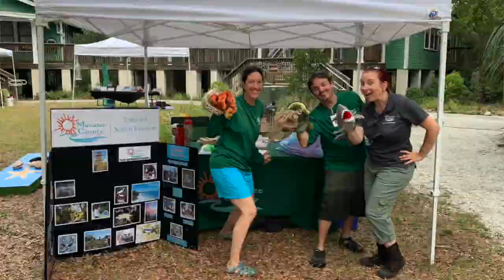Explorers' Academy: Natural Resources Careers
In honor of Labor Day, we are celebrating Careers in Natural Resources! Discover the variety of careers that get you out in nature!

Special Thanks to:
Kristin Erickson
Erin Struzzieri

Photos By:
Manatee County Staff
Kertu Liis Krigul
Heather Green